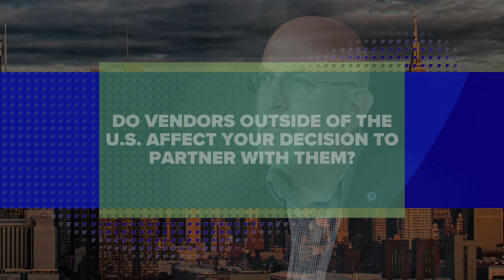Protecting San Diego From 1 Million Cyberattacks a Day | Smart Cities Summit 2016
Smart Cities Summit 2016 speaker Gary Hayslip, deputy director at City of San Diego, talks networks and Smart CIty security. See what Smart Cities Summit has in store this year